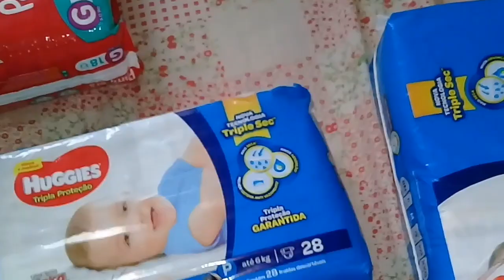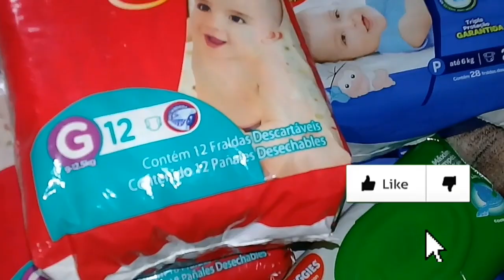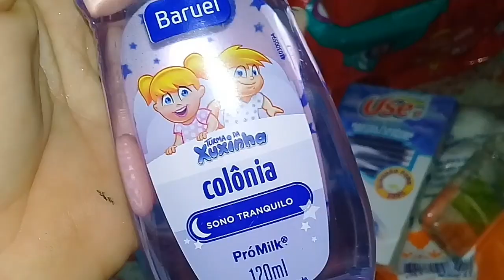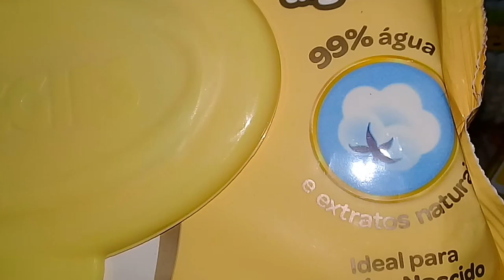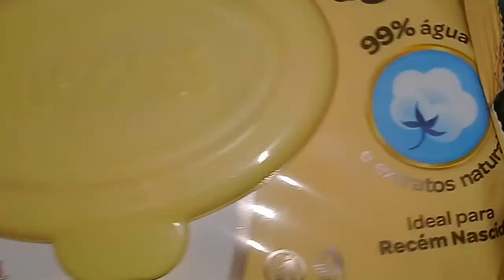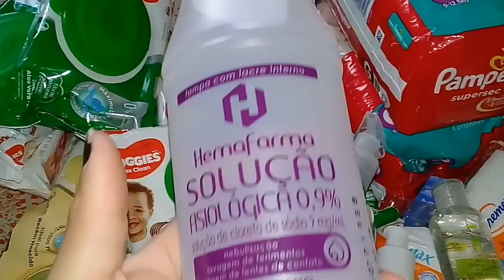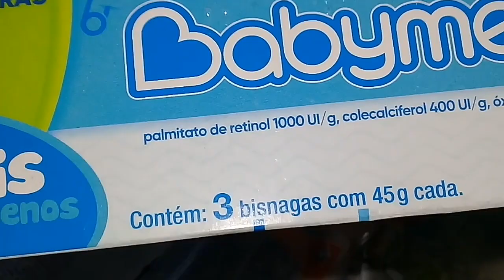PRODUTOS DE HIGIENE DO BEBÊ 1°MÊS | Soraya Martins